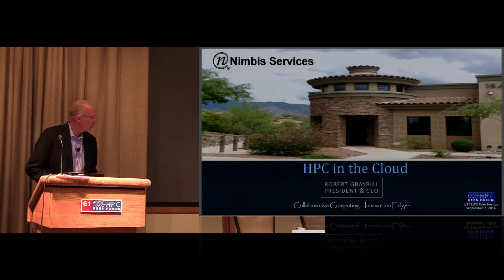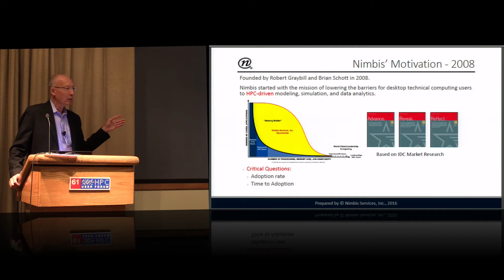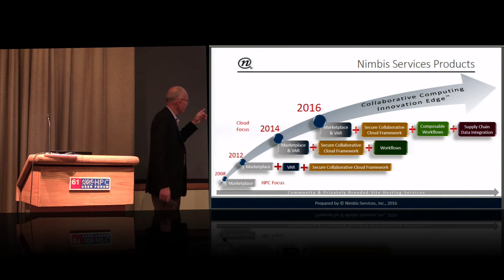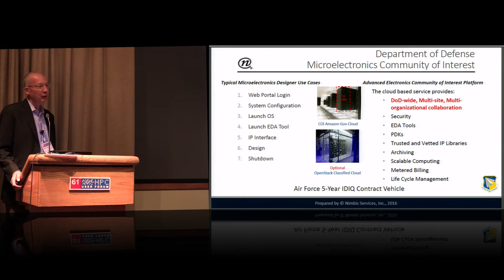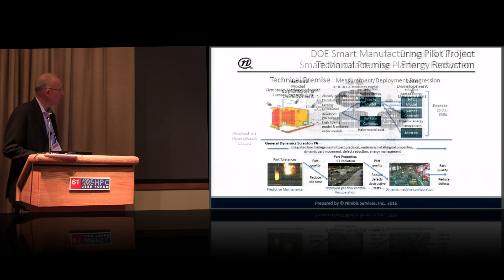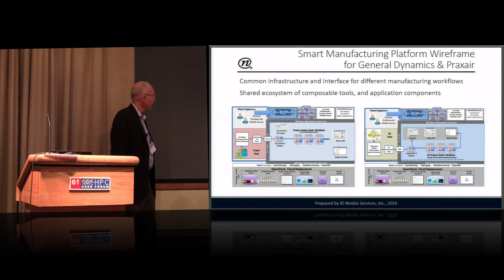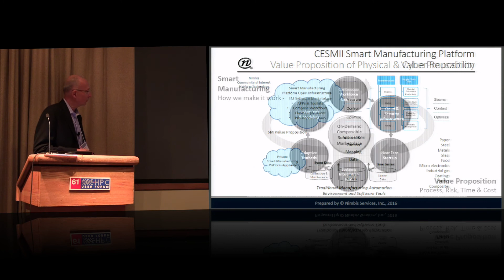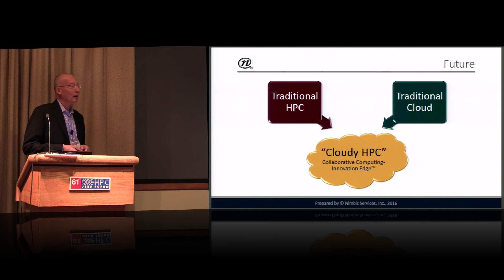HPC in the Cloud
In this video from the 2016 HPC User Forum in Austin, Robert Graybill from Nimbis Services presents: HPC in the Cloud.

"Nimbis was founded in 2008 by HPC industry veterans Robert Graybill and Brian Schott to act as the first nationwide brokerage clearinghouse for a broad spectrum of integrated cloud-based HPC platforms and applications. Our fully integrated online Technical Computing Marketplace comprises several stores hosting modeling and simulation applications on HPC platforms in the cloud."